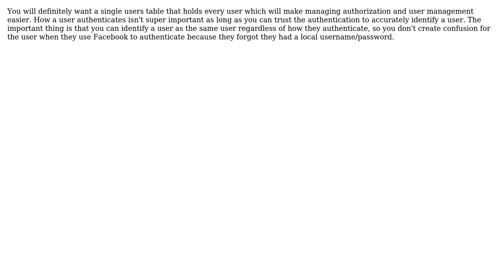How should the Users table be defined in the database if an app intends allows signup and...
Software Engineering: How should the Users table be defined in the database if an app intends allows signup and authentication from multiple platforms?

With thanks & praise to God, and with thanks to the many people who have made this project possible! You are responsible for your own actions.